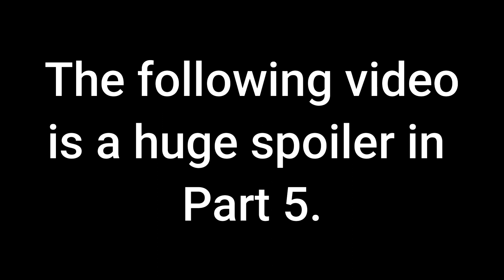Abbacchio tries the 'Grimace Shake' - A JoJo's Bizarre Adventure Comic Dub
Happy late birthday Grimace

Music
- Travellers who rest
- Dream sweet in sea major